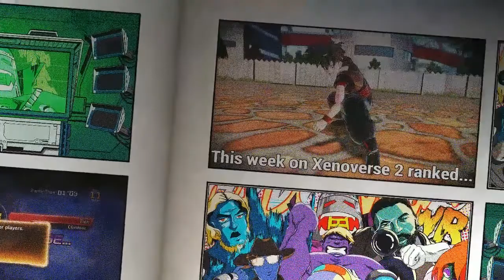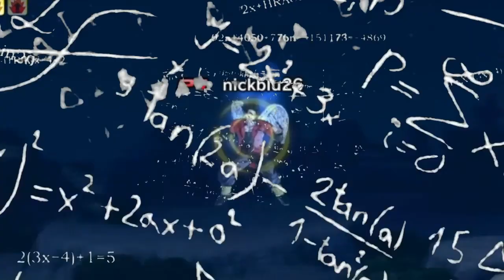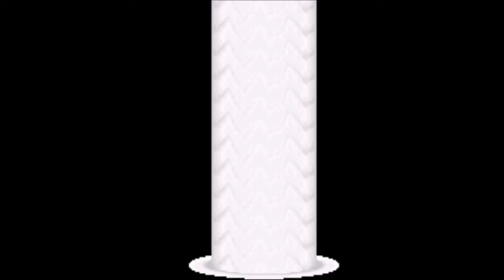DBZXV2 Another Cheesy Day #48 (Jockey107 vs Ranked) Part 1/2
Fake blast. Real headache.

PSN/XBL - Jockey107